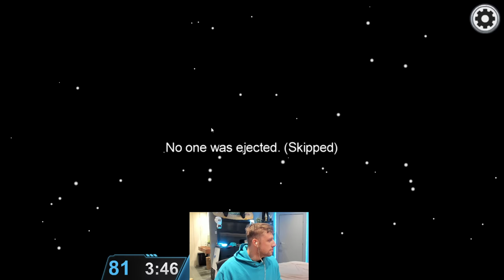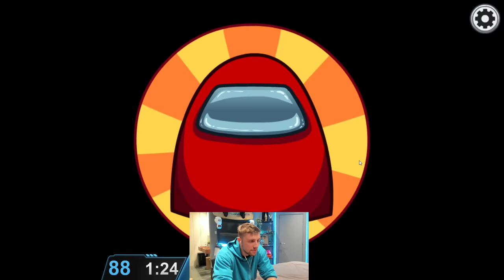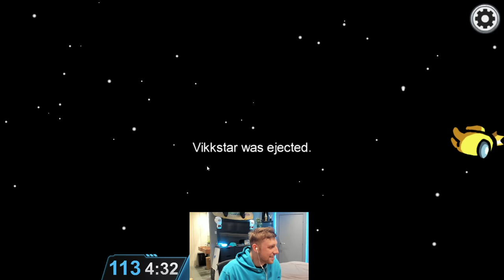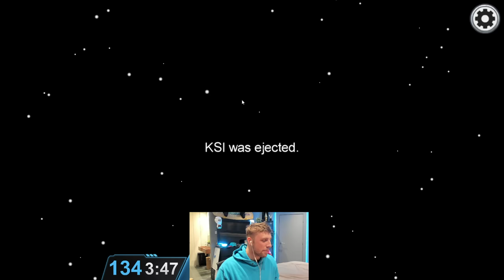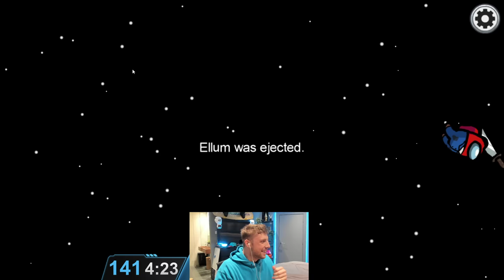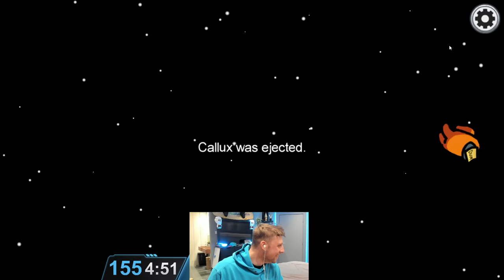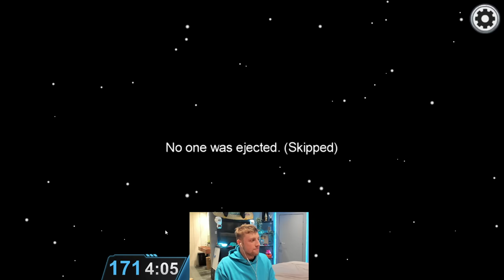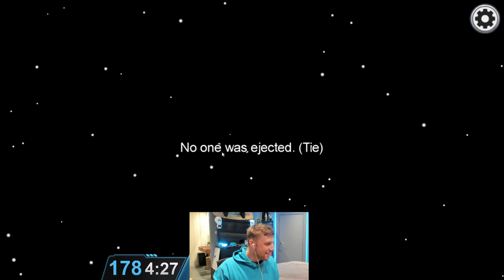W2S Plays Among Us vs Sidemen (Full Twitch Stream - 2021)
W2S plays among us with the Sidemen. The stream is from 3.Jan 2021.